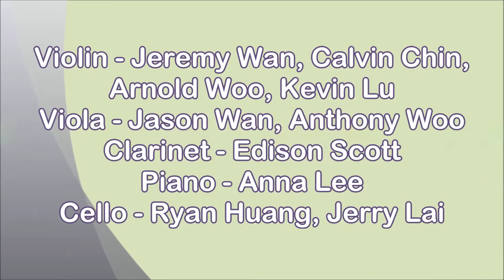2009 WRCM Fundraising Concert @ World Vision HQ in Monrovia - String Chamber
String Chamber - 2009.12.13 WRCM Fundraising Concert @ World Vison HQ in Monrovia  - for Children Suffered from Typhoon Morakot in Taiwan
Violin: Jeremy Wan, Calvin Chin, Arnold Woo, Kevin Lu
Viola: Jason Wan
Piano: Anna Lee
Cello: Ryan Huang, Jerry Lai